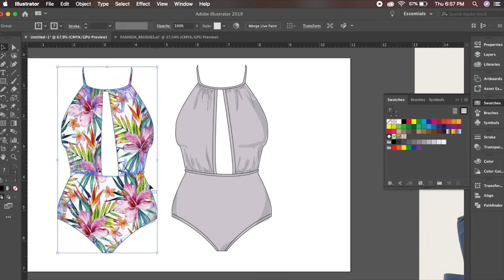Adobe Illustrator: 1 Minute Sketch of a Swimsuit